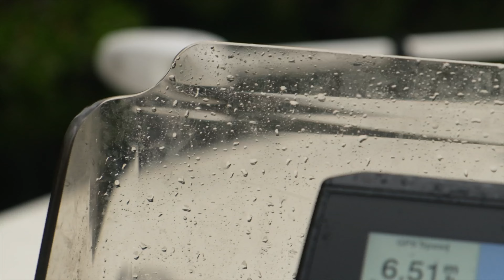INSANE DAY Fishing for GIANT Everglades Snook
Today, I went fishing in the Florida Everglades and had the craziest day fishing ever. I went 1/7 on big slot snook and ended the day finally getting one in the boat. This video shows the reality of big snook fishing, the challenges and thrill that go along with it. I hope you guys enjoy!